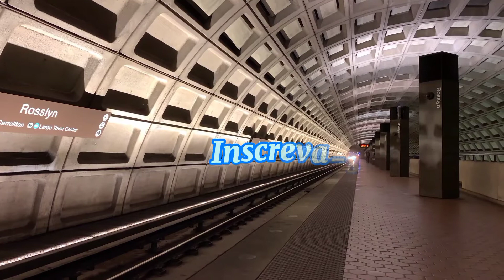Um role de METRÔ pelo mundo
Alguns passeios de METRÔ por diversos países: EUA, Reino Unido, Japão